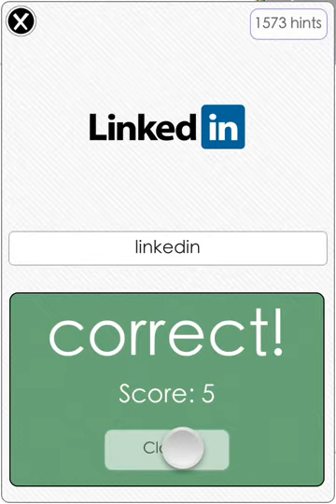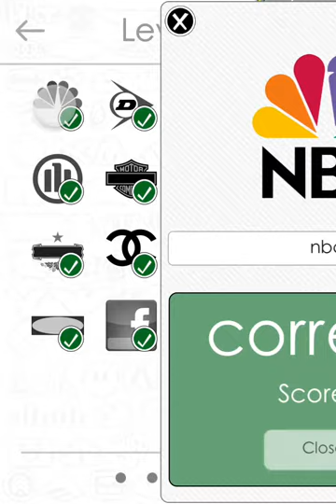Logos Quiz Answers Level 2